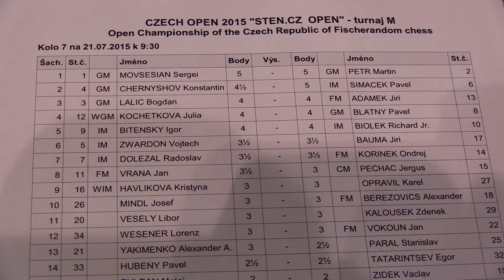M 7.1. GM Sergei MOVSESIAN - GM Martin PETR 1 - 0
[Event "CZECH OPEN 2015 - STEN.CZ OPEN"]
[Site "Pardubice (CZE)"]
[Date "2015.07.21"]